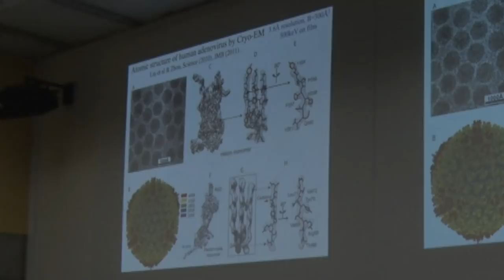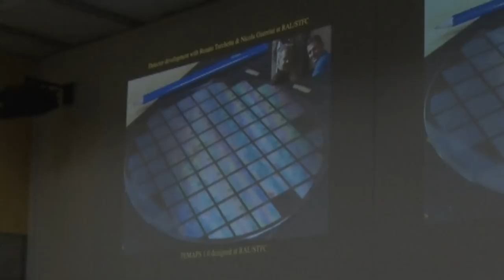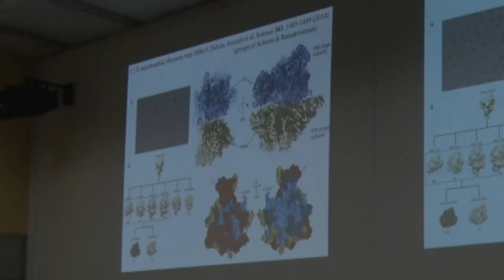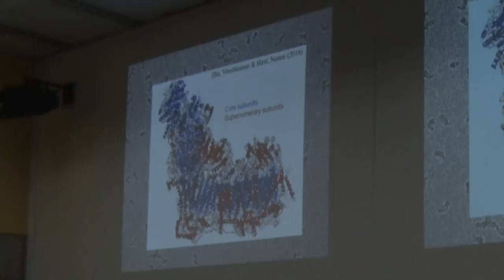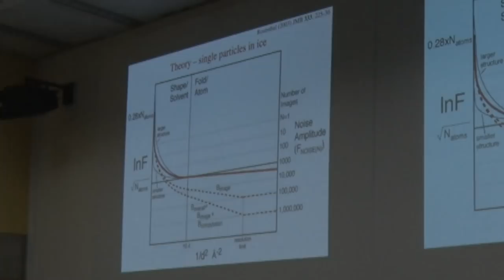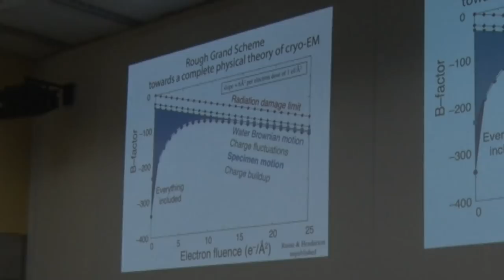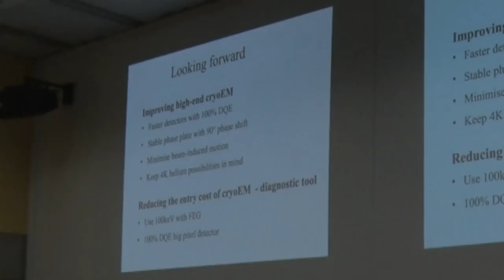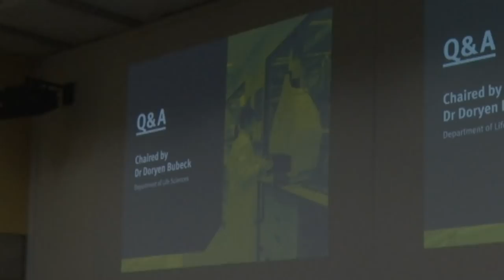The Sir Ernst Chain Lecture 2019: The electron cryomicroscopy revolution in structural biology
Dr Richard Henderson, CH, FRS, winner of the Nobel Prize in Chemistry in 2017 presents the annual lecture from the Department of Life Sciences.